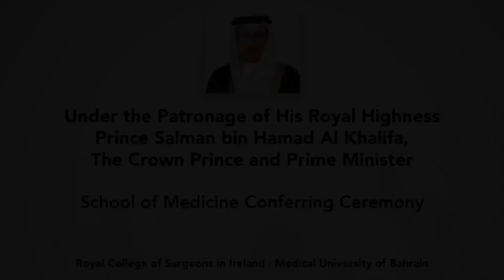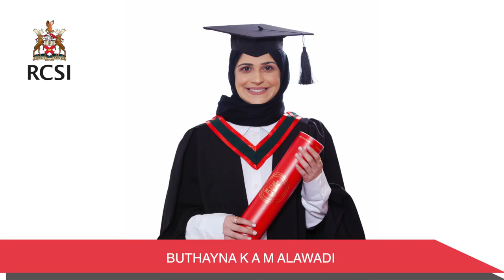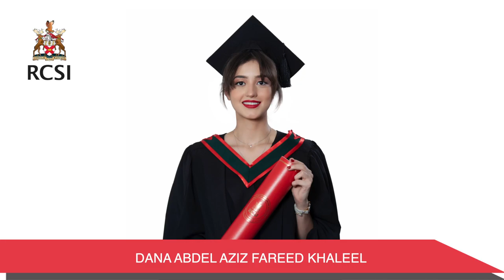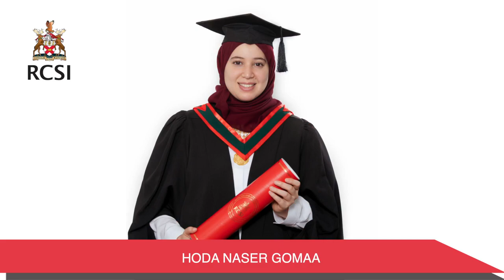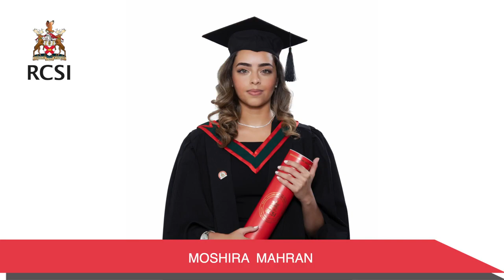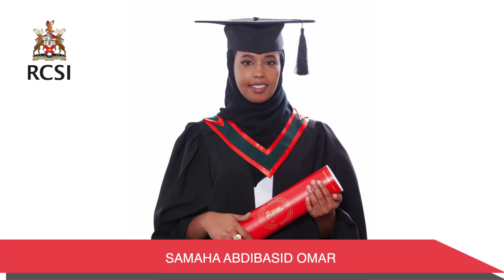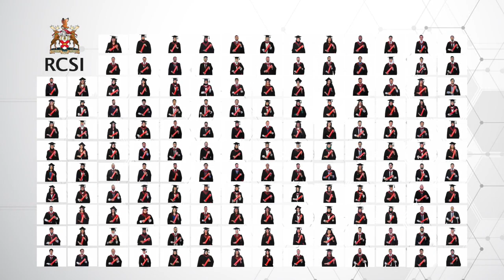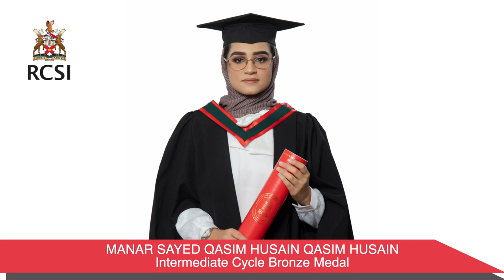RCSI Bahrain - School of Medicine 2021 Conferring Ceremony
The Conferring Ceremonies are one of the highlights of the academic year and the Faculty and staff in RCSI Bahrain take great satisfaction and pride in your success.